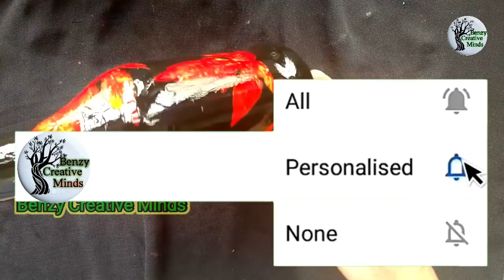Bottle Art/Bottle Art Design Ideas/Bottle Art Simple Designs/Bottle Painting/Leaf Bottle Painting